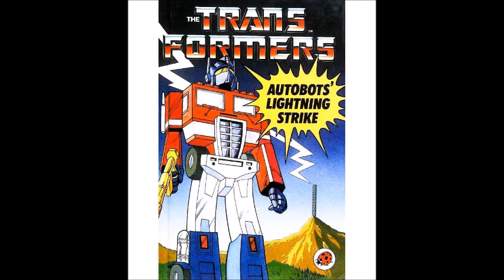Autobots Lightning Strike - unofficial audiobook, read by a 9 year old.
I got the book, but I didn't get the tape, so I made my own.